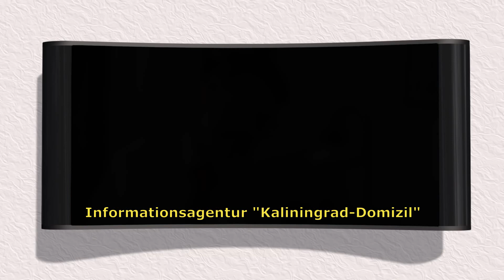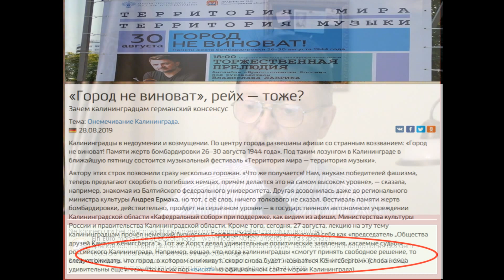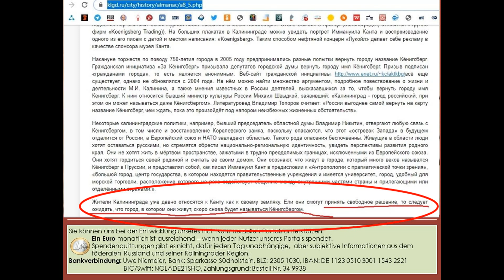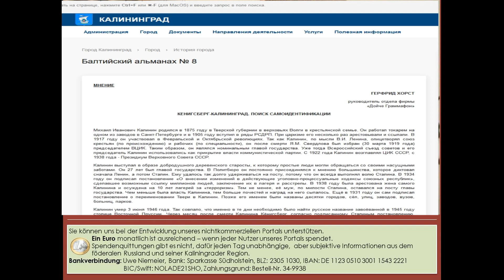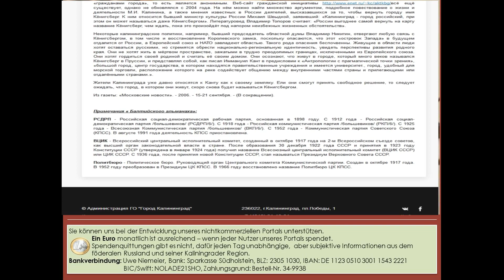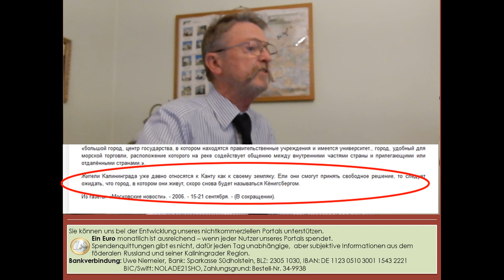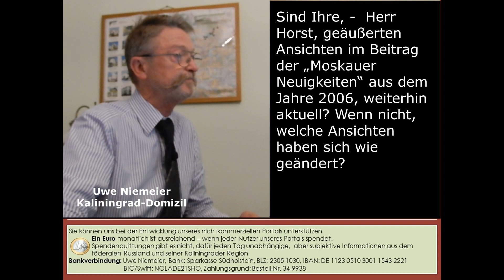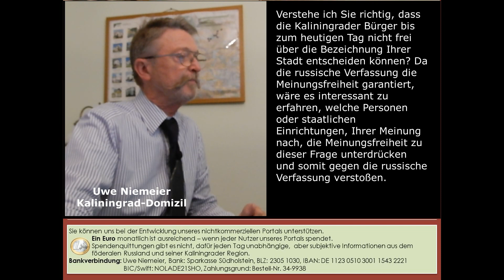Entschuldigung, Herr Gerfried Horst . Aber …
Am 31. August 2019 veröffentlichte ich auf meinem Portal einen Beitrag unter der Überschrift „Eine Frage an Herrn Gerfried Horst. Herr Gerfried Horst, Vorsitzender der Gesellschaft „Freunde Kants und Königsbergs e.V.“ sollte angeblich im Rahmen einer Veranstaltung in Kaliningrad gewisse Äußerungen getätigt haben.

Uwe Niemeier
Bank: Sparkasse Südholstein
BLZ: 23051030
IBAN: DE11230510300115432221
BIC/Swift: NOLADE21SHO
Zahlungsgrund: Kaliningrad-Domizil-Infokanal